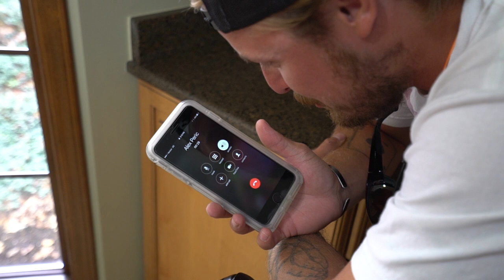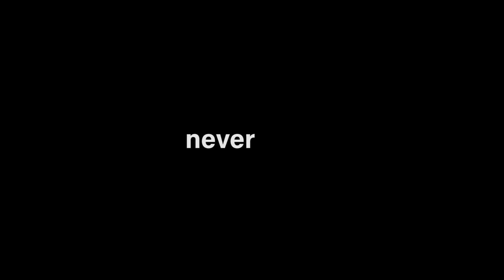SICKEST Shoes Ever!!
Not really sure when the winner will be announced but keep an eye out for any updates on this channel (I know that's not the best plan but I will be notifying the winner regardless)

**Lures links coming tonight***

Just a quick little vlog updating you all on whats going on in the next couple of days.
--Young Plugg

Editing software
Camera Case

SOUNDCLOUD: Fishing The Midwest Music